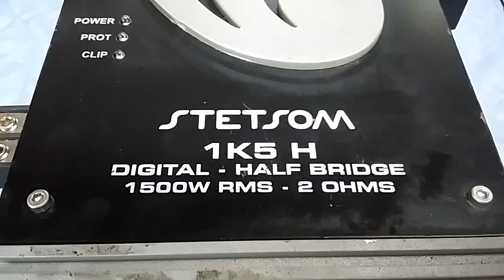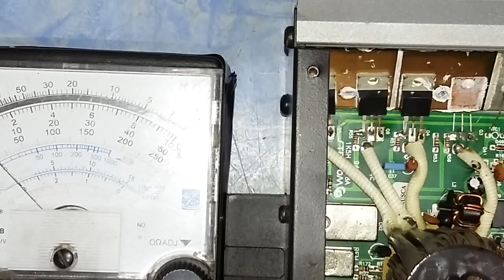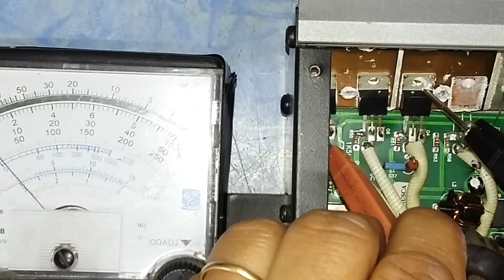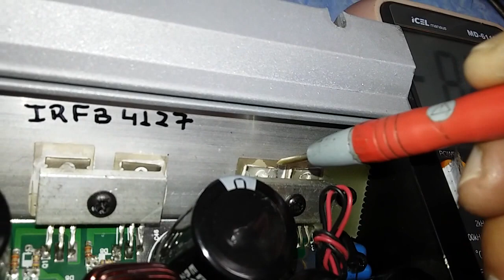Stetsom 1K5 ligado invertido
Este módulo foi ligado com alimentação invertida, os transistores não queimaram!

Stetsom 2K5  entrando em proteção
Stetsom 3K5  entrando em proteção